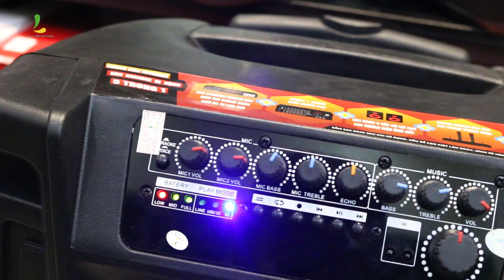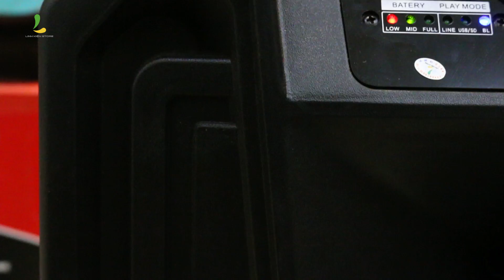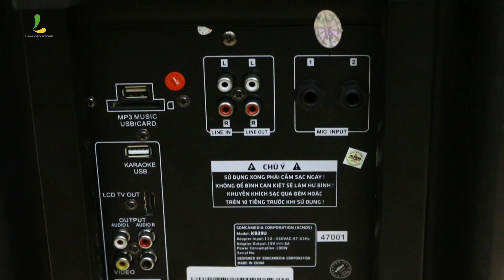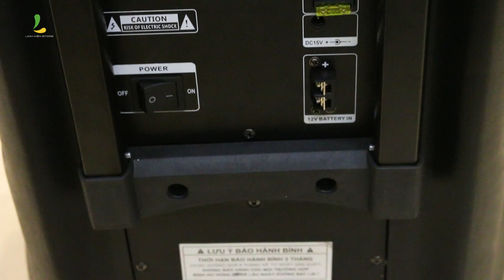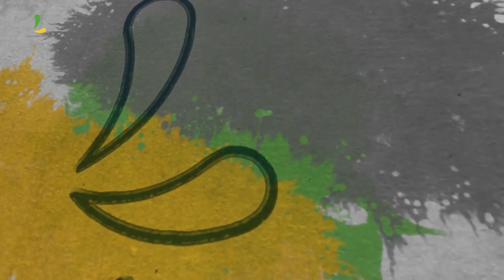Loa kéo di động Acnos KB39U | HÁT MÃI VỚI THỜI GIAN.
Thiết kế dạng loa kéo di động hiện đại:

Bạn sẽ không gặp bất cứ khó khăn gì khi đi dã ngoại, du lịch, văn nghệ ở xa và ngoài trời vì loa kéo Karaoke Acnos KB39U được thiết kế như một vali kéo nhỏ gọn, bánh xe lăn dễ dàng điều khiển, tay kéo chắc chắn với cân nặng chỉ 21kg bạn có thể xách hoặc vát dể dàng. Ngoài ra, bạn có thể khẳng định phong cách hiện đại nhờ vẻ ngoài bắt mắt của Acnos Beat Box KB39U, với tông màu đen mạnh mẽ và kiểu dáng công nghệ đúng chất.
Kế thừa công nghệ tinh giản đa chức năng:

Dàn được tích hợp chip âm thanh SAM2634 (chip xử lý âm thanh cao cấp của Pháp) đây là loại chip xử lý âm thanh ứng dụng công nghệ tiên tiến nhất hiện nay. Điều này đảm bảo được chất lượng âm thanh tuyệt hảo mà loa Karaoke Bluetooth Acnos Beat Box KB39U mang lại, tạo ra xự khác biệt lớn nhất của loa kéo Acnos KB39U với các sản phẩm cùng loại. Ngoài ra với việc có khoảng 30.000 bài hát karaoke trên App Acnos bạn có thể tải về và sử dụng.
Hệ thống cửa hàng Linh Kiện Store:
Địa chỉ 3: 525 Kha Vạn Cân, f. Linh Đông, Thủ Đức